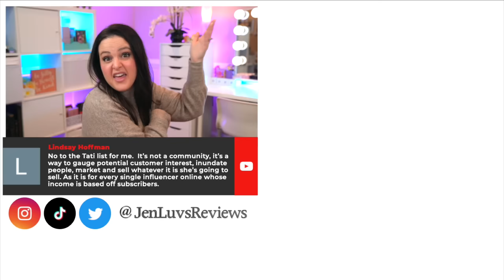Burts Bees Takes it TOO Far! + Makeup Revolution's TERRIBLE Shade Range | What's Up in Makeup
Welcome to the What's Up in Makeup Product report where we talk about all of the makeup launches that happened last week including Burts Bees REAL weird collab, Makeup Revolution's TERRIBLE shade range on their new product, an Australian dupe company is coming to the US and it's EXTREME, Michelle Phan's Em Cosmetics has a new product giving Gwen Stefani x Urban Decay vibes and SO much more! You don't want to miss it!

- Top News -

Product Report -
Hidden Valley Ranch x Burts Bees

Colour Pop Valentine’s Day

Lancome limited edition Valentine’s Day Lipsticks

Doll10 Palette

Tarte new face palettes

Em Cosmetics Translucent Powder

*Sephora*
Sephora Collection Best Skin Ever Concealer

Innit Glaze Lip Oil

Kaja Eyeshadow Duos

*Ulta*
Makeup Revolution

Pacifica Glow Drops

REM Gift Set

LA Girl

*Time Stamps*
0:00 Intro
2:10 Weekly Product Report
22:44 What's on My Face? (Colour Pop Valentine First Impression)
28:19 Weekly Beauty Sales